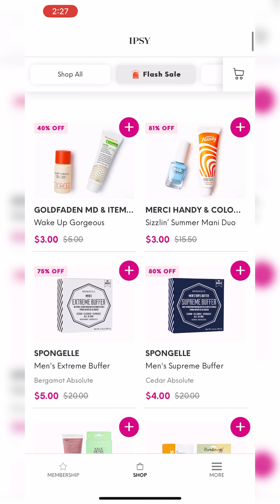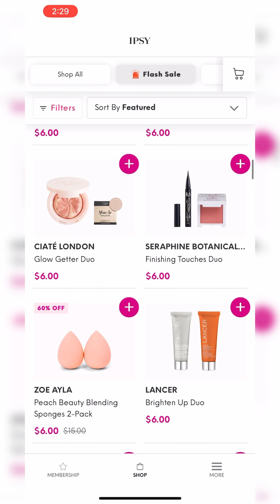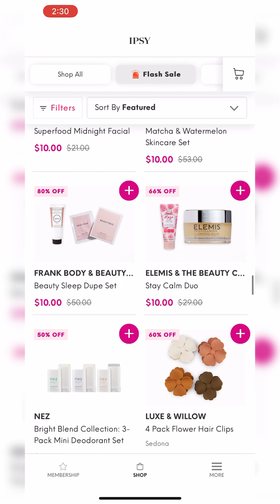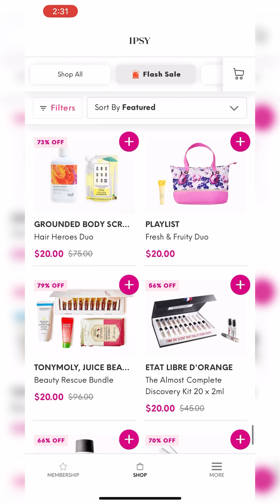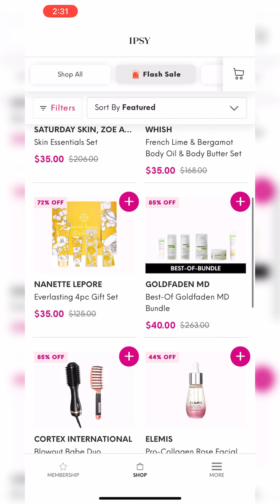*OPEN* IPSY Flash Sale October 2023 • Spoilers & Sneak Peek | Viruzzzka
Hey, guys!

Ipsy October 2023 Flash Sale is live now! In this video, you can see what you can get from it.

Also, you can try to use the web version if you use the app or vice versa.